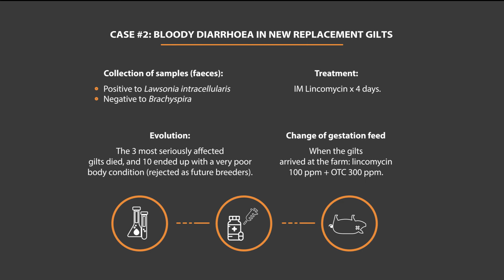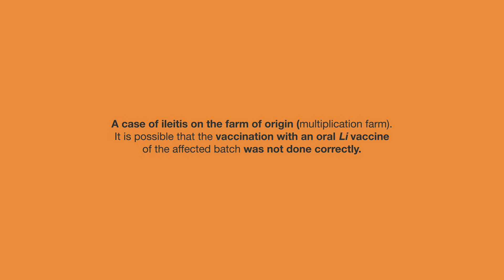Clinical Cases 2 of Ileitis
Following a study at a 1,400 sow farm in Spain, we discuss a case of Lawsonia intracellularis which resulted in the death of 3 gilts and another 10 gilts ending up with a very poor body condition.